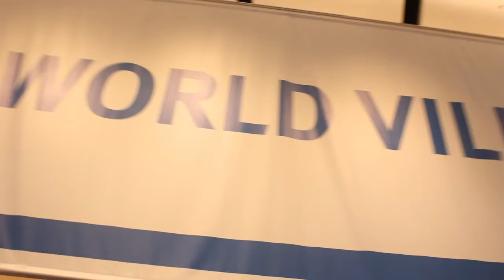John Tonthat | EMC World 2013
John Tonthat- Supplier Business Director-EMC at Avnet Technology Solutions - with John Furrier and Dave Vellante - EMC World 2013 - theCUBE

John Tonthat, Director of Marketing and Business Development, Avnet, discussed the benefits of VSPEX for companies looking to bring their solutions to the market with theCube co-hosts John Furrier and Dave Vellante, live at EMC World 2013.

Talking about Avnet's recent evolution, Tonthat said "we've moved into solutions distribution," that means not only helping partners deliver solutions to the marketplace, but helping them in other areas -- services components, marketing verticalization approach, identify and attack white space. "VSPEX is a game changer" as it allows companies to bring really differentiated solutions to the market. "We help our partners deliver solutions in a context where they might not have the capabilities and resources to do that."

Why VSPEX?

Explaining how VSPEX compares to Vblock,  Tonthat explained that the "challenge of our partners delivering solutions like VBlock is that the choice is very limited," VSPEX allows a partner to bring an ecosystem together and still deliver a converged infrastructure.

Asked to explain why VSPEX is the right choice, Tonthat said that the biggest drivers for Avnet partners were choice and profitability. In terms and choice, partners can pick and choose the components under EMC's proven architecture. VSPEX allows them to deliver a wide range of services and get margins out of it.

"Most of our partners have a meaningful or substantial bench," he said. The way they increase their profitability is using the right bench for the right opportunity. The partners are now allowed to get out of the lower end part of the market and really focus on consulting services -- the more profitable part of the market.

From a pure distribution context, Avnet's jobs are "to enable and train our partners. Avnet does a lot of that heavy lifting, " Tonthat said. Then a partner can go out and capitalize on high value services. "We have a service model that allows partners to scale the partner's bench."

You can grow faster than the marketplace by focusing on a vertical

"Apnet invested time, effort and energy in looking at how our partners grow," Tonthat mentioned. "You can grow faster than the marketplace by focusing on a vertical." Healthcare is the vertical where Avnet partners had grown three times faster than the marketplace.

"A lot of our partners today look at the market from a horizontal perspective and the cost that it takes to get the business intelligence around the data analysis, where the white space is," and that takes a certain amount of investment. Small partners can't afford that, but Avnet helps them get into the space, and once they develop a specific vertical, it helps focus on other, new verticals.

Speaking of the evolution since VSPEX was announced, Tonthat said it started out as a reference architecture, and from then to now, a lot of partners have seen the growth in the converged infrastructure space. "VSPEX has filled the void into delivering the solutions to the market."

"Everything comes down to time and money," Tonthat said about DYI versus VSPEX. If you're looking to deliver converged infrastructures and do it quickly, DIY is available only for those who have the bandwidth to do that. "DIY is not dead, it's on life support," he concluded.